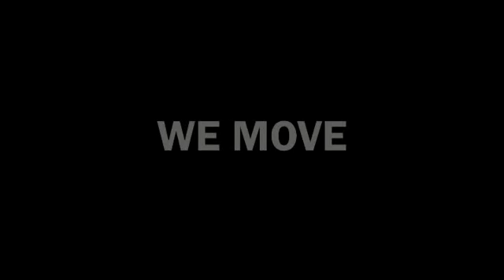NPFL MD34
Lobi Stars Fc Deportivo Nasarawa United fc